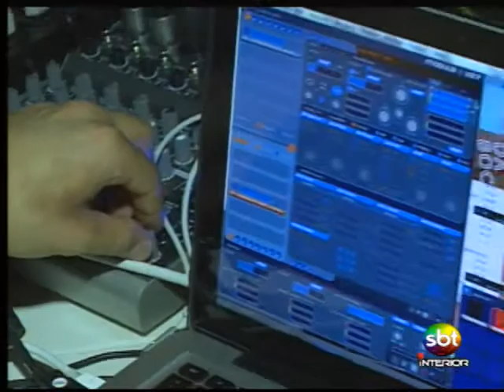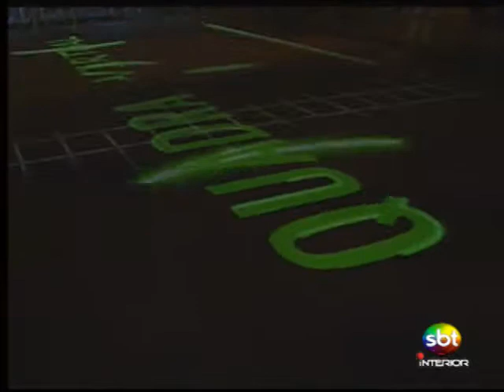Ligado no Esporte - Parte 2/3 - 10 01 2014